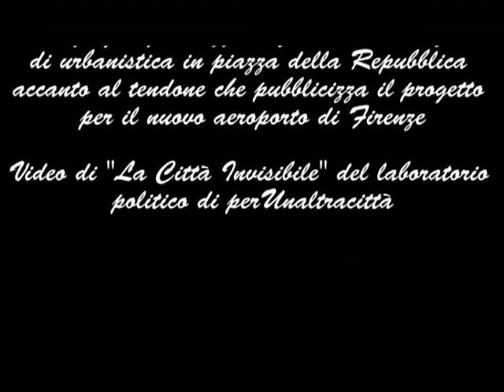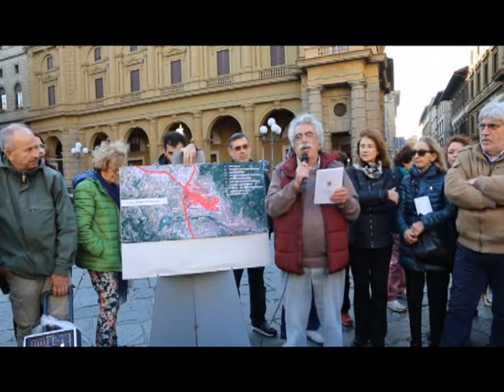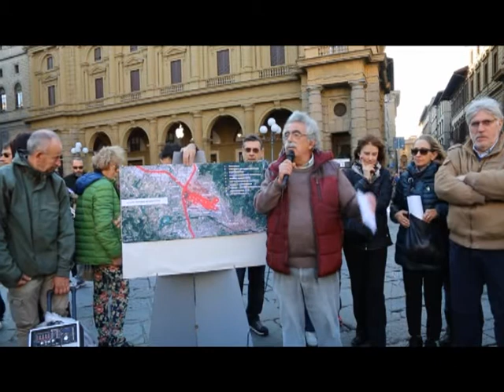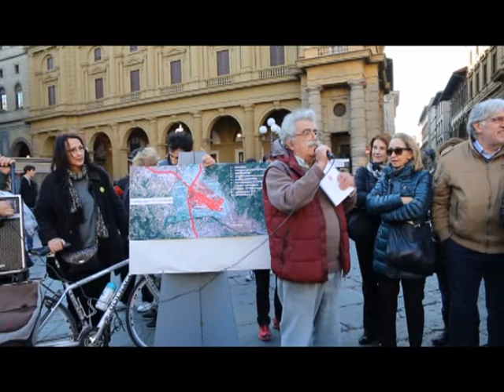Giorgio Pizziolo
Lezione in piazza Repubblica del Prof. Giorgio Pizziolo, Urbanista, insegna all’Università degli Studi di Firenze. Fa parte del gruppo urbanistica di perUnaltracittà